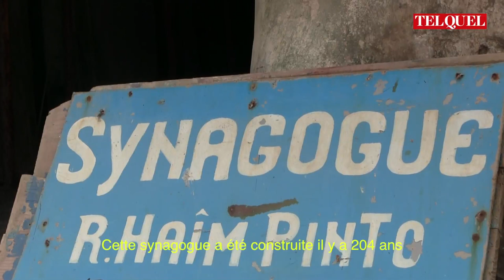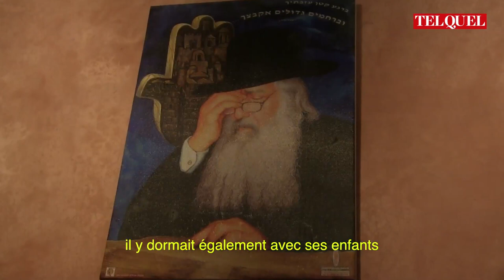Synagogue de Haim Pinto, symbole de tolérance judéo-musulmane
Histoire d’une synagogue vieille de plus 200 ans, elle est préservée grâce aux efforts d’une famille musulmane d’Essaouira. Reportage.